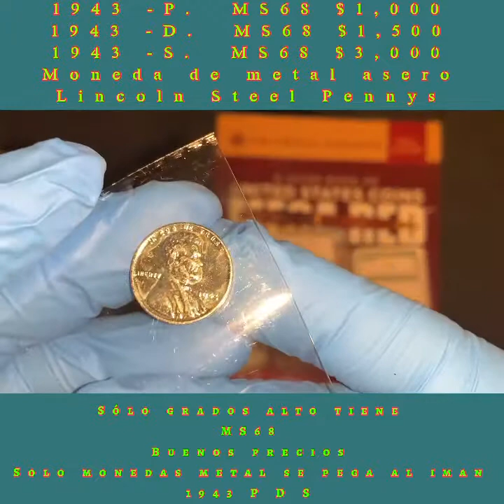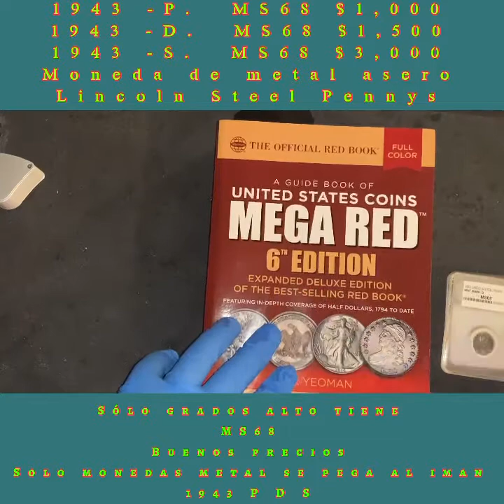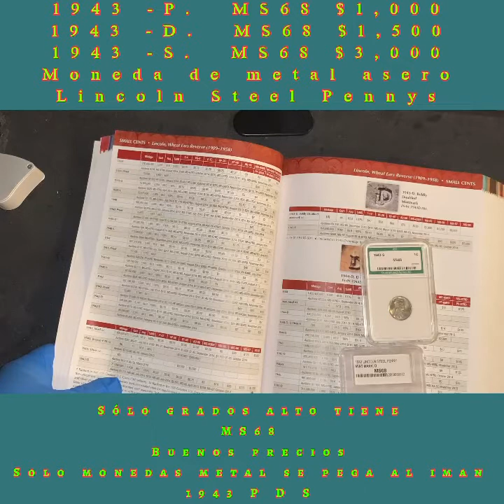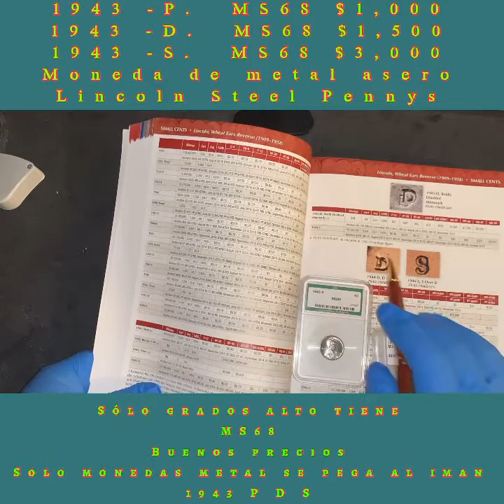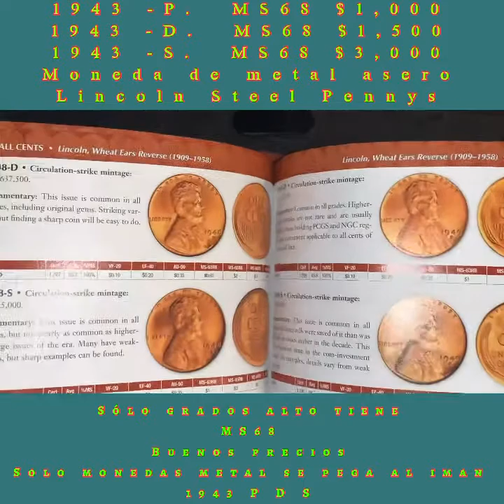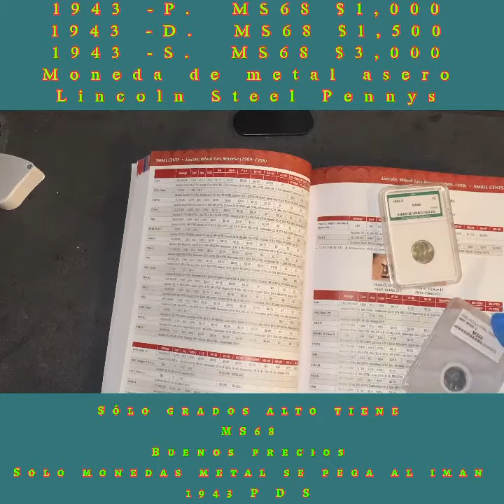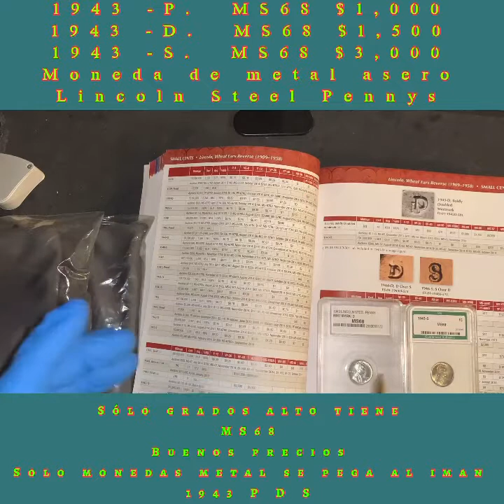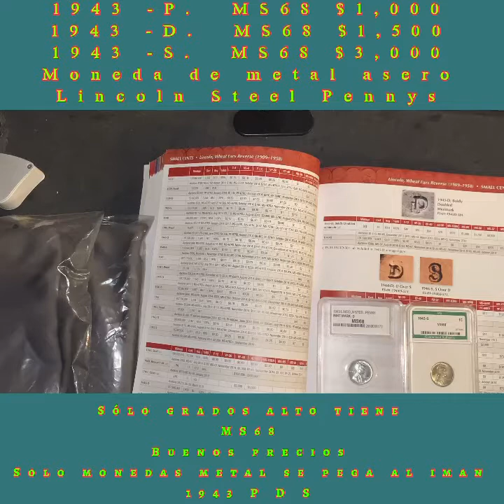1943 D. MS68 $$1,500 1943 S. MS68 $$3,000 Steel Pennys 🚨🚨🚨🪙🪙🪙🚨🚨🚨🪙🪙🪙🚨🚨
1943 D. MS68 $1,500
1943 S. MS68 $3,000  steel pennys